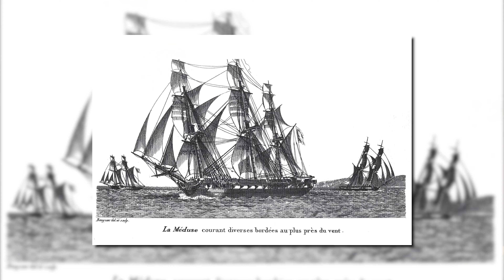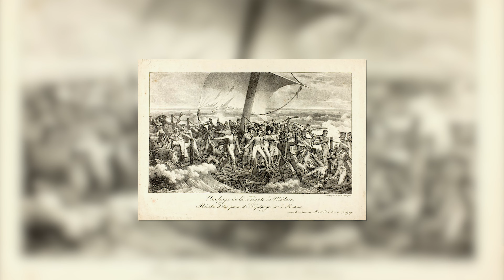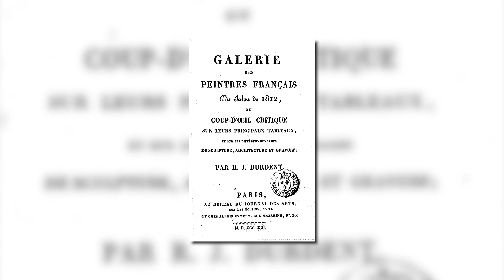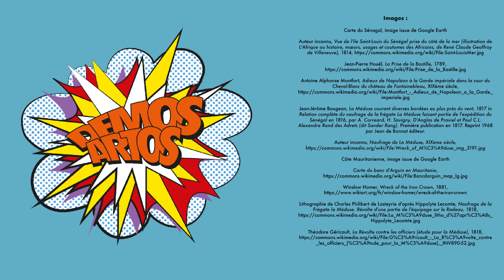"Ohé du bateau !" - Le Radeau de La Méduse (Version Téléphone - Audio Mono)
Souvent repris mais jamais égalé, vous avez tous déjà entendu parlé ou vu le célèbre Radeau de La Méduse. Mais connaissez-vous son histoire ?
Dans ce nouvel épisode, embarquons sur ce navire qui n'atteindra jamais sa destination et suivons le calvaire de ses rescapés !

- Les images utilisées appartiennent à leurs ayant droits -

Alexandre Corréard et Jean-Baptiste Savigny, « Naufrage de la frégate La Méduse – faisant partie de l’expédition du Sénégal en 1816 », première parution en 1817 ; 5ème édition de 1821,

Jacques-Olivier Boudon, « Les Naufragés de La Méduse », édition Belin, 2016